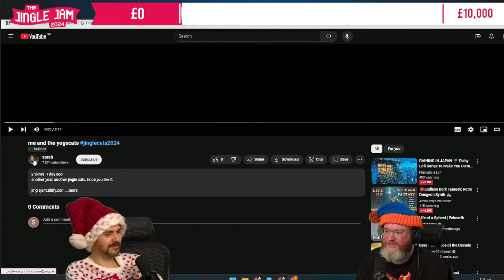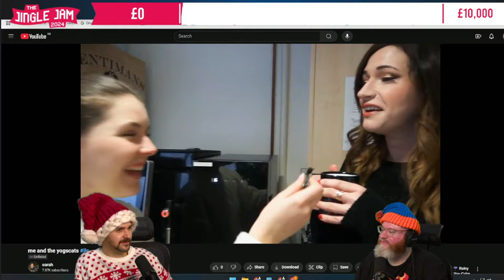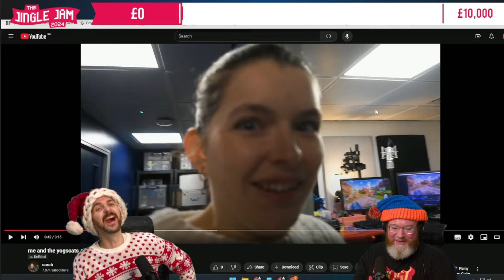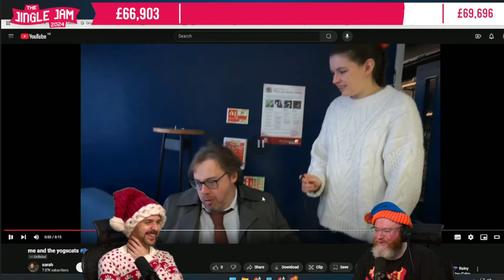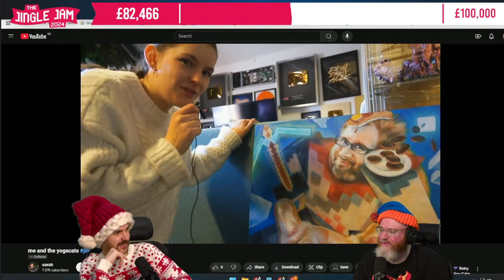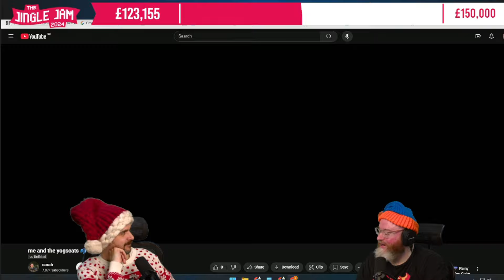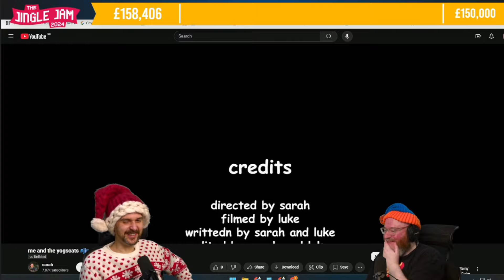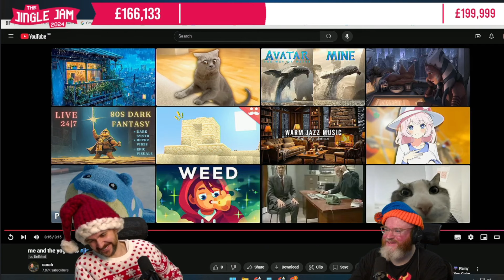Simon & Lewis react to Sarah's JINGLE CATS!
Sarah is at it yet again with the bangers!
The Jingle Jam is live now!!!